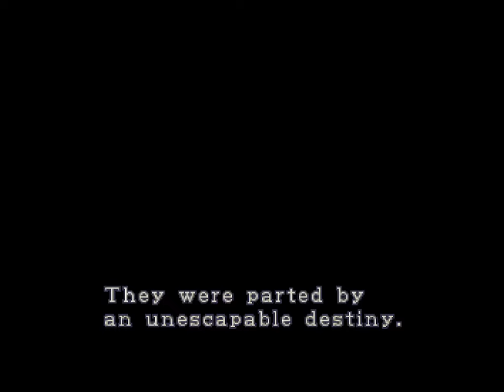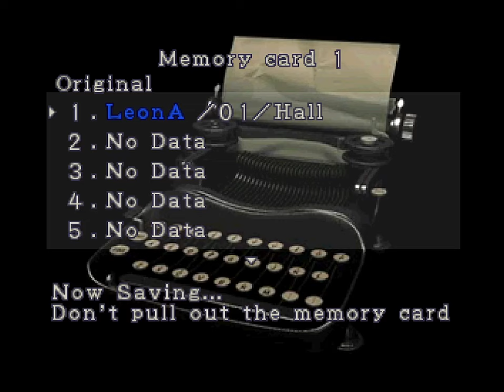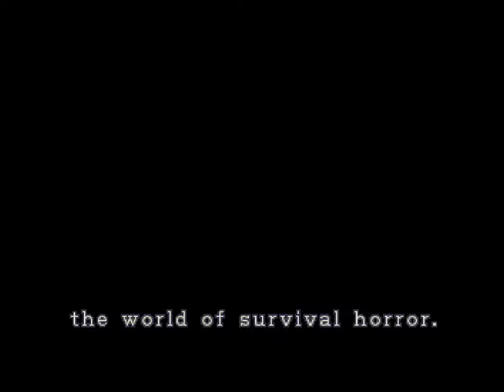Resident Evil 2: Infinite Darkness Ps1 MOD (Part 7 REDO)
Mod made by @kawasake09